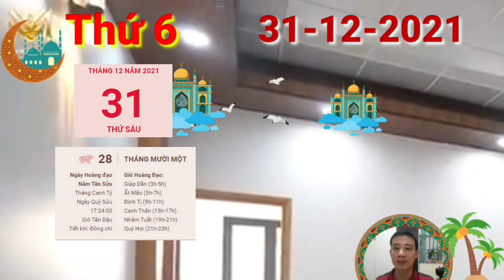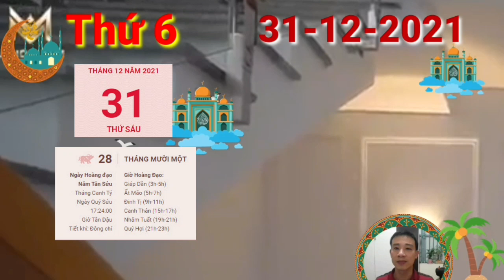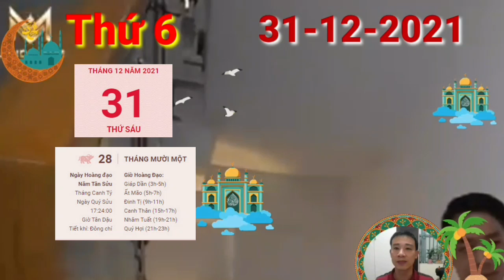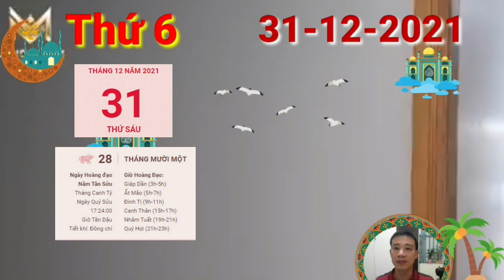☯TU VI HANG NGAY☯THỨ 6 Ngày 31/12/2021 Của 12 Con giáp CÓ LỘC BẤT NGỜ- TRÚNG SỐ, GIÀU TO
Thiên Ấn nhập cục giúp người tuổi Sửu phát huy được những thế mạnh vốn có trong công việc của mình. Tuy có vài vấn đề phát sinh nửa chừng nhưng nhìn chung bạn vẫn có thể kiểm soát tình hình bằng tài năng phong phú và cách ứng biến linh hoạt của mình.

Thời điểm bạn tập trung cho công việc chính là lúc bạn tỏa ra sức hút vô cùng khó cưỡng, đặc biệt là với người khác phái. Cứ thế, bạn khiến không ít trái tim “rung rinh” mà không hề hay biết đấy. Đào hoa nở rộ bất ngờ, rất có thể người độc thân sẽ sớm tìm được một nửa phù hợp với mình.

Ngày Thổ khí vượng có thể ảnh hưởng xấu đến sức khỏe của bản mệnh. Bạn nên ăn uống, nghỉ ngơi điều độ, thường xuyên rèn luyện thể chất, đừng cố gắng quá mức mà ảnh hưởng đến sức khỏe lâu dài.